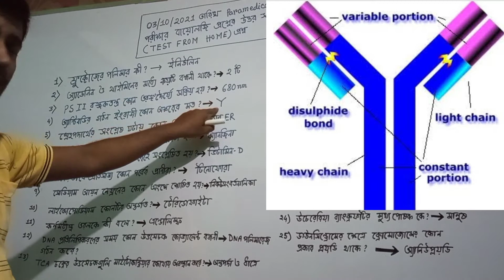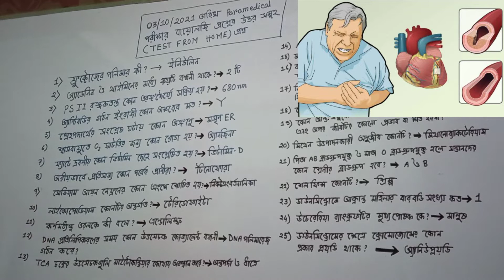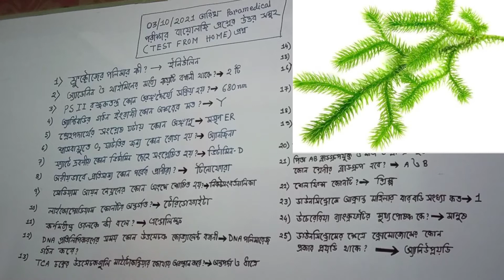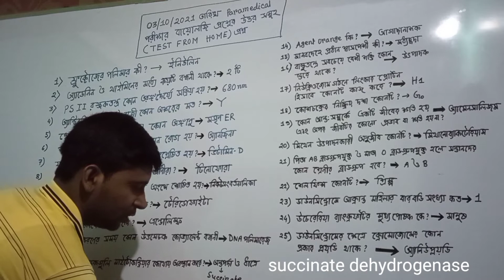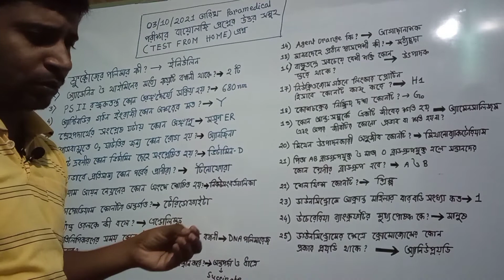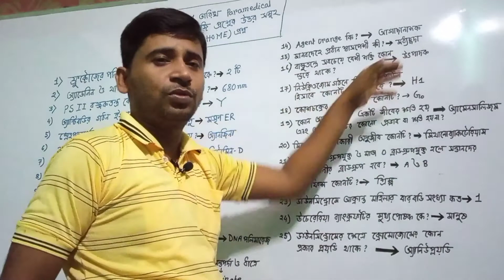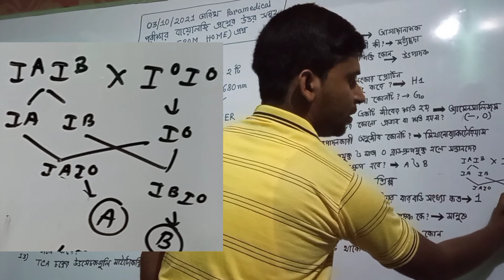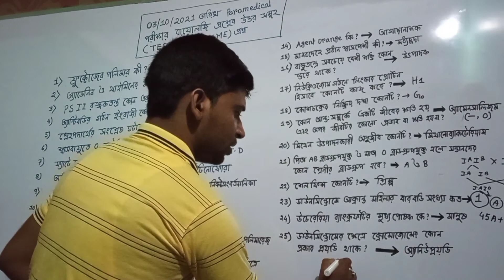প্যারামেডিকেল পরীক্ষা 2021 বায়োলজি প্রশ্নউত্তর..